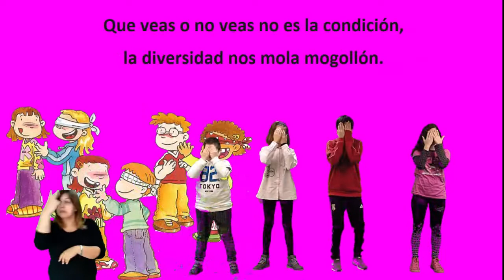O noso patio é particular. 1º ESO CPI As Mirandas